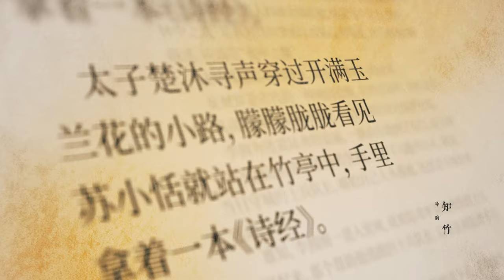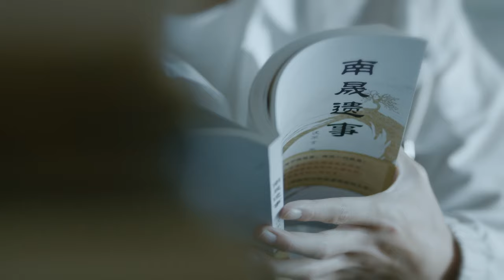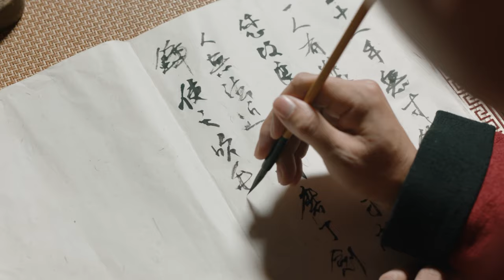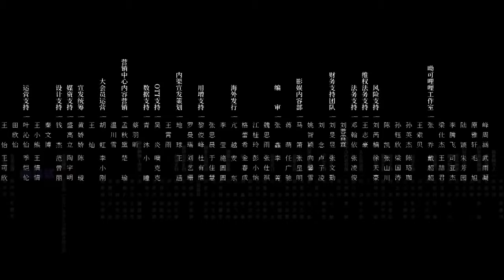[MULTI SUB] An Ancient Love Song 09 | Guo Jianan, Zhang Yaqin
Synopsis:
Professor Shen Bu Yan accidentally travels to the ancient era of Acacia, where he becomes obsessed with finding the ancient secret of this era. With the help of the warm girl, Lu Yuan, will he be able to unravel the mystery?